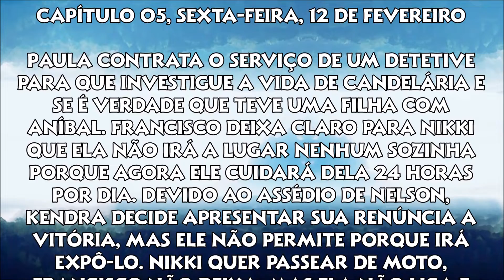Amores Verdadeiros - Capítulo 05 (12/02/2021) Vitória é surpreendida por bandidos.